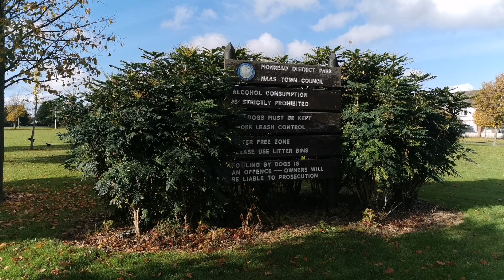Monread District Park 🏞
Mate, Lukas, Evelina.

Trying new destination, fpv with Mate tyro 3inch drone and Lukas geprc chameleon 7 inch drone.